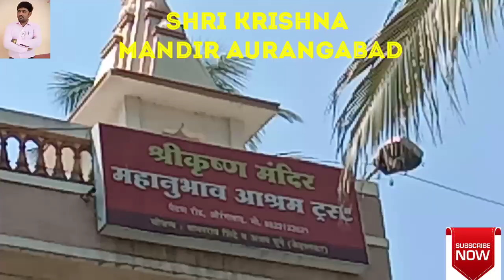Shri Krishn Mandir Mahanubhav Ashram Aurangabad, श्रीकृष्ण मंदिर महानुभाव पंथ आश्रम औरंगाबाद